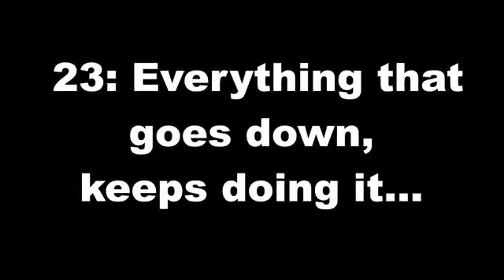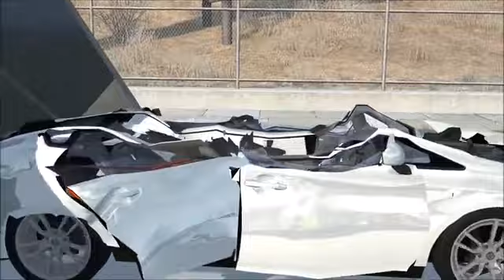100 Ways to KILL a TOYOTA PRIUS BeamNG drive Funny Moments 16 25 ins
like also !!

leave a comment also!!

like also !!